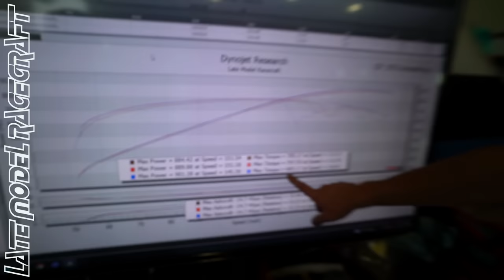NO WAY! 900RWHP on Factory C7 Z06 Corvette Blower?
It's true, this C7 Z06 Corvette laid down an amazing 901 RWHP on the factory LT4 1.7L Supercharger. Well... close to factory.

Give us a call for all the details on this build.